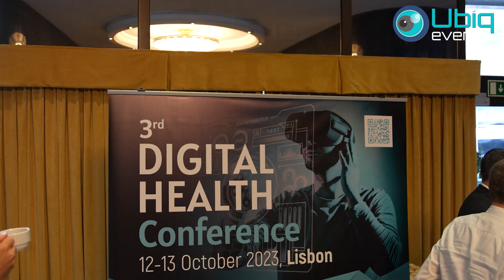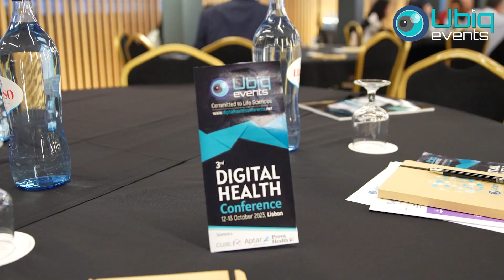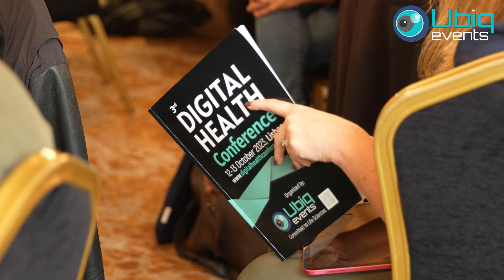3rd Digital Health Conference in Lisbon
The 3rd Digital Health Conference spanned two days and was not only brimming with remarkable presentations by leading speakers but also offered ample opportunities for networking and forging new business collaborations, all against the stunning backdrop of Lisbon's cityscape.
Take a glimpse at the vibrant atmosphere of our conference!

Key Event Details:
📅October 12th and 13th
🏨Hotel Mundial , Lisbon

The Lineup:
🎤Pascal BOUQUET - VP, Head of Technology [CTO], data42 - Novartis
🎤Ozgur Butun - Director, Customer First Digital Innovation - Philips
🎤Marta Solé Jové - Associate Director Digital Health EMENA - Accord Healthcare
🎤Sofie Roorda - Global Associate Strategy Director Digital Health - Novo Nordisk
🎤 Florian Lange - Director Digital Health Solutions EMEA - Abbott
🎤 Elcie Chan - EU Commercial Director, Digital Health - Otsuka
🎤 Davie Chen - Head of Digital Platforms and Data Strategy - GSK
🎤 Stefania Alvino - Head of Digital Innovation - Daiichi Sankyo
🎤Carolina Villaró - Digital Medicines Specialist - Angelini Pharma
🎤 Yoram Griguer - Head of Digital Health Solutions Engineering
🎤 Emmanuel Dru - Head of Discovery & Innovation Lab - Biogen Digital Health
🎤Marcus Bates - VP Business Development - Aptar Digital Health
🎤 Beth Wolff - Director Digital Health Solutions - Lundbeck
🎤 Filipe Quirino - Senior Territory Manager - Portugal - Amazon Web Services (AWS)
🎤Dr Sachin Shah - Digital Biomarker Lead - GSK
🎤Nico Bacharidis - Chief Commercial Officer - Cube RM
🎤Dr Saira Ghafur - Co-Founder - Prova Health
🎤Andreas Kuptz - Strategy Consultant DT Oncology - TTi

Start-up Session Participants:
🎤Sarah Wright - Director of Business Development & Customer Success - BlueSkeye AI
🎤Jamie Campbell - Associate Director of Commercial Partnerships -Avegen

Moderator, Panelist & Invited Speakers
🎤Sara Rico - Customer Success Account Sr. Manager - Microsoft
🎤Maria João Jacinto - Executive Director - Patient Innovation
🎤João Miguel Domingos - CEO - MedicineOne
🎤Tiago Taveira-Gomes - CEO - MTG Research & Development Lab